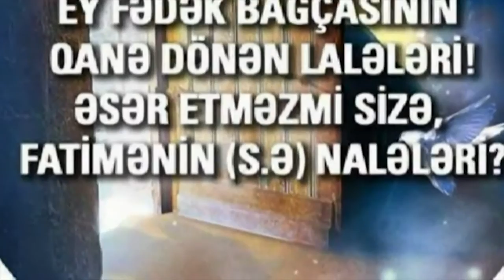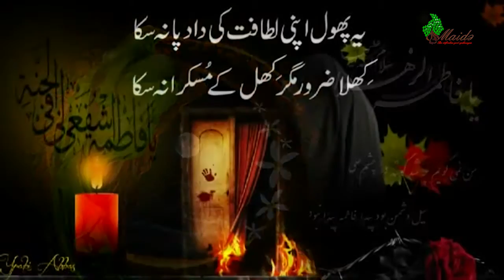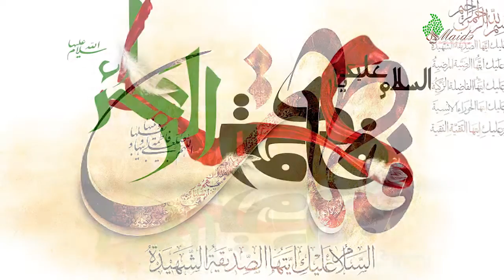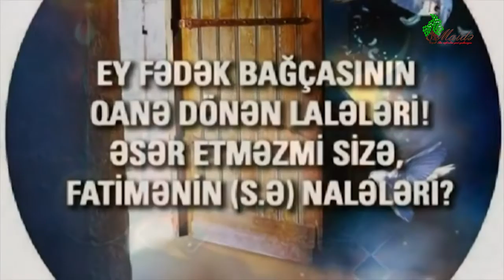Maide.az - Xanım Fatimeyi Zəhranın (s.ə) şəhadəti - 2